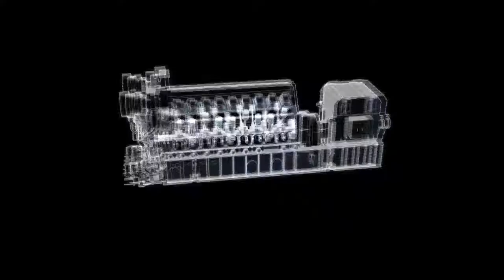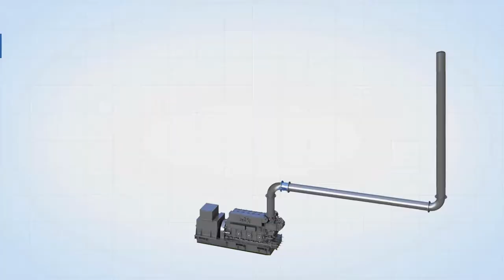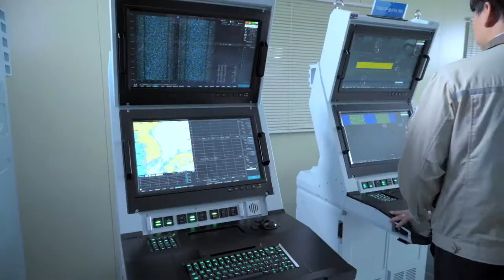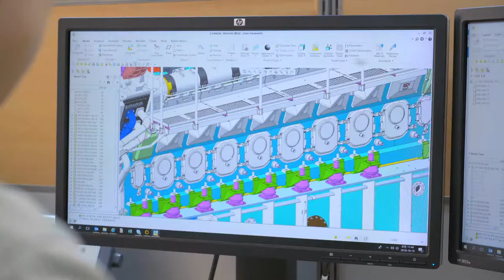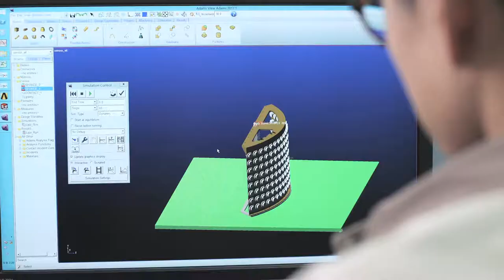STX Engine PR Film English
Global Top Engine Maker
STX Engine launched in December 1976 as an enterprise specializing in engine production. Since it was designated as a defense industrial company in 1977 for its accumulated technology and experience, it has grown as a specialized general engine maker with global competitiveness as well as a global leader in the field of electronic communication.

STX Engine solidified its position as a specialized general diesel engine maker not only supplying its products to Korean customers but also exporting them to markets in Europe, Asia, and South America by producing marine engines equipped on large container ships, LNG vessels, oil tankers, etc., as well as industrial engines including engines for onshore plants, gas engines, those for railroad vehicles, etc., based on the technologies for defense industry engines such as military tanks and self-propelled artillery, naval vessels, patrol ships for coastguard.

In addition, based on its accumulated technical expertise, STX Engine is contributing to the increase in fighting power by reinforcing its technical capability for underwater sound detection, radio wave detection, strategic communication systems, etc., in the electronic communication business, and is aggressively meeting the demand in the general shipbuilding industry by developing ship automation systems, navigation and communication systems, etc.

Based on such concentrated and advanced business, STX Engine exported 70~80% of its production and was awarded a '500 Million Dollar Export Tower' in 2006, '700 Million Dollar Export Tower' in 2007, and '800 Million Dollar Export Tower' in 2008, showing a rapid increase in business records each year.

By reinforcing its technical capability in its core business as above, and expanding its future business based on creativity and a challenging spirit, STX Engine will leap forward toward the goal of being a global top engine maker by fulfilling customer oriented management, speedy management, and technology management.